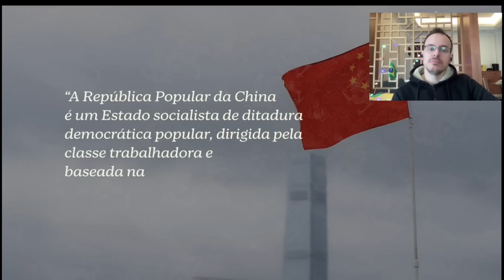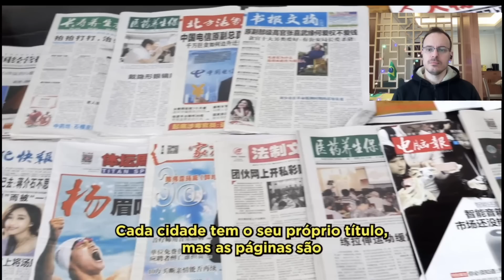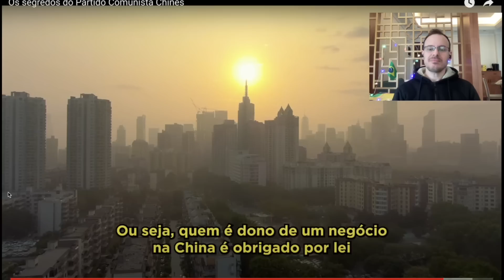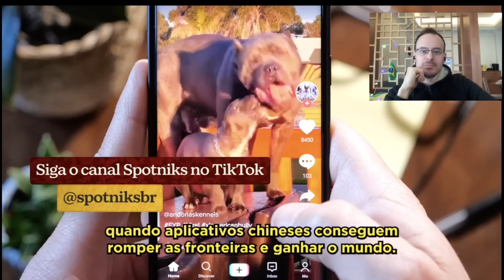SPOTNIKS E OS SEGREDOS DO PARTIDO COMUNISTA CHINÊS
Tive que tomar mto omeprazol pra fazer esse video.